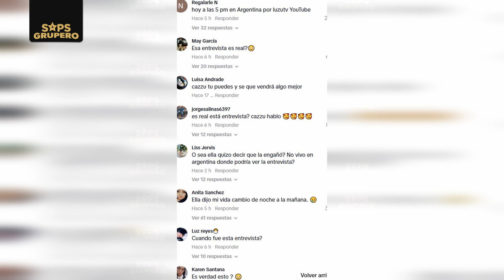Cazzu rompe el silencio y desmiente a Ángela Aguilar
Luego de varios meses tratando de mantenerse lejos de la polémica, la cantante argentina Cazzu finalmente ha decidido hablar sobre su versión de la ruptura con su ex pareja y padre de su hija, Christian Nodal.

Y recuerda...